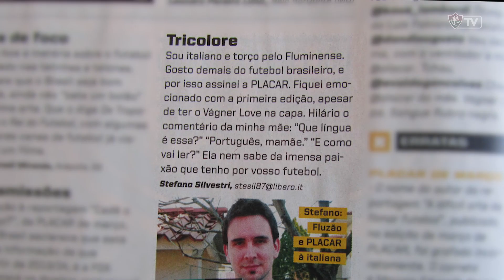FluTV - Paixão Tricolore! Stefano, o tricolor italiano, fala do seu amor ao Fluminense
O italiano tricolor, Stefano Silvestri, visita o Maracanã e conta um pouco da sua paixão pelo Fluminense.